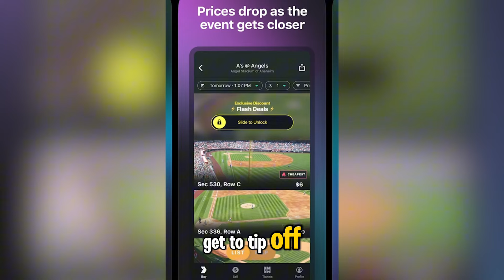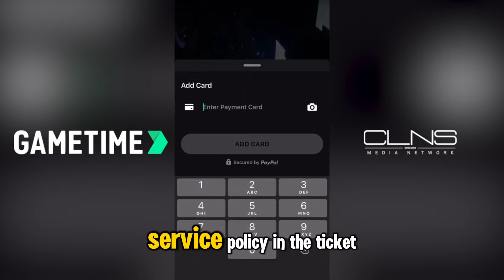Lakers Coaching Conundrum: JJ Redick vs Dan Hurley | Michael Cooper Weighs In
Get ready for an in-depth look at the Lakers coaching dilemma! Coach Dan Hurley, known for his college basketball success, is in the running for the Lakers coaching position, but concerns linger about his transition to the NBA. Meanwhile, JJ Redick emerges as a backup option, raising questions about his championship experience. The video delves into the complexities of coaching star players like LeBron James and Anthony Davis, including the potential for LeBron to take on a player-coach role.

🏀 Coaching Dilemma: Evaluating Dan Hurley and JJ Redick as potential Lakers coaches amidst concerns about their readiness and experience
 🌟 High-Pressure Environment: Lakers coaching role complexities with star players, draft picks, and potential player-coach scenarios like LeBron James

0:00 - Lakers considering new coach options
1:56 - Potential Lakers coaching candidates discussed
3:37 - Lakers' decision-making process analyzed
5:00 - Lakers and Celtics coaching challenges
6:23 - Potential challenges with LeBron's son entering the draft
7:49 - Suggestion to make LeBron the player coach